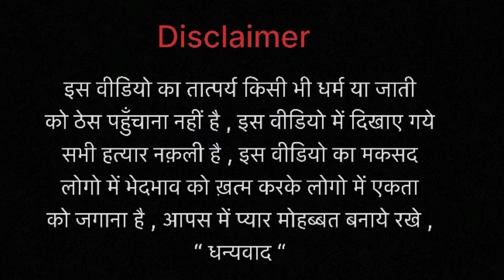Hindu Muslim Politics | Mount2hills | M2h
Hindu Muslim Politics , इस वीडियो का तात्पर्य किसी भी धर्म या जाती
को ठेस पहुँचाना नहीं है , इस वीडियो में दिखाए गये सभी हत्यार नक़ली है ,
इस वीडियो का मकसद लोगो में भेदभाव को ख़त्म करके लोगो में एकता
को जगाना है , आपस में प्यार मोहब्बत बनाये रखे ,
“ धन्यवाद “

Videos is for educational purpose only copyright Disclaimer Under Section 107 of the Copyright Act 1976, allowance is made for " fair use " for purpose such as criticism, comment, news reporting , teaching scholarship , and research Fair use is a use permitted by copyright statute that might otherwise be infringing.Non-profit , educational or personal use tips the balance in favor of fair  use .